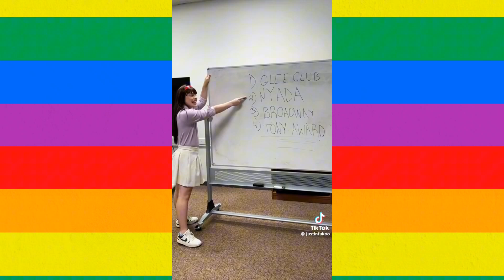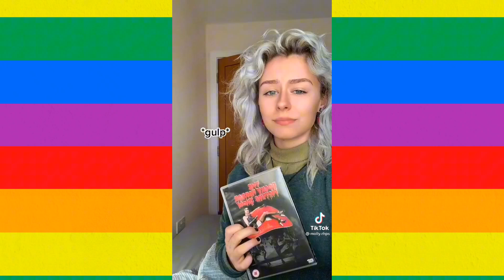Queer TikToks to watch while scaring all the Facebook moms this month 🏳️‍🌈🏳️‍⚧️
In honor of Pride Month, here's a compilation of some of the queerest TikToks EVER!

Happy Pride and remember, PrideSquad🌈;
🎶bE wHo YoU aRe FoR yOuR pRiDe!🎶

I OBVIOUSLY DO NOT OWN ANY OF THE COPYRIGHTS FOR THE CLIPS OR SONGS USED IN THE VIDEO. ALL COPYRIGHTS GO TO THEIR ORIGINAL OWNERS.

Songs used in this compilation video:

"I’ll Tumble 4 Ya" by Culture Club
"Like A Girl Does" by Peach PRC
"I Will Survive" by Gloria Gaynor
"Evacuate the Dancefloor" by Cascada
"After Hours" by The Weekend
"Careless Whisper" by George Michael
"Cheri Cheri Lady" by Modern Talking
"Poker Face" by Lady Gaga
"You Wish" by Flyana Boss
"Thunderstruck" by AC/DC
"I Fucked Yr Mom" by Sorry Mom
"Faster n Harder" by 6arelyhuman
"Girls Like Girls" by Hayley Kiyoko
"Not My Fault" by Reneé Rapp feat. Megan Thee Stallion
"Bad Romance" by Lady Gaga
"Canned Heat" by Jamiroquai
"Judas" by Lady Gaga
"Beautiful" by Snoop Dogg
"Voulez-Vous" by ABBA
"The Zombie Song" by Stephanie Mabey
"THATS WHAT I WANT" by Lil Nas X
"Come On Eileen" by Dexy's Midnight Runners
"Dangerous Woman" by Ariana Grande

XO, Lila ❤️🧡🤍🩷💝